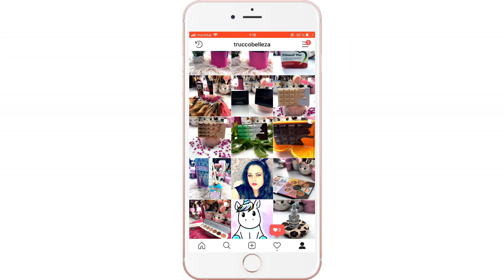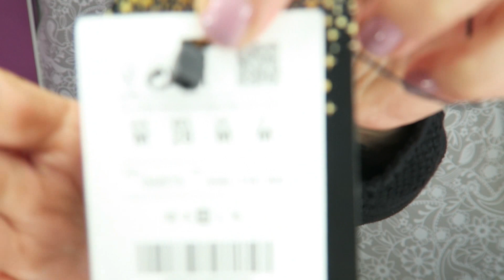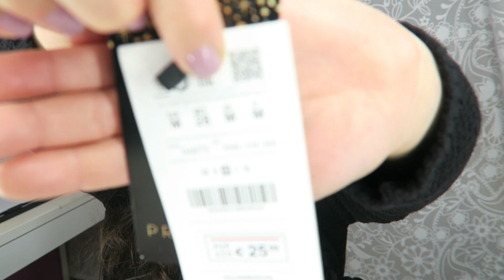COMPRAS ROPA -LEFTIES -ZARA -PULLYBEAR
Hola chic@s aqui os dejo este video pensando en que os guste cada cosita que sale en este video , que os entretenga , os diviertas y aprendamos todas un poquito , no olvides dejarme tu comentario, dale a like si te apetece, comparte y si te ha gustado pues te animo a que te suscribas :) a tod@s vosotr@s os mando un besi enorme y nos vemos en el siguiente video :)